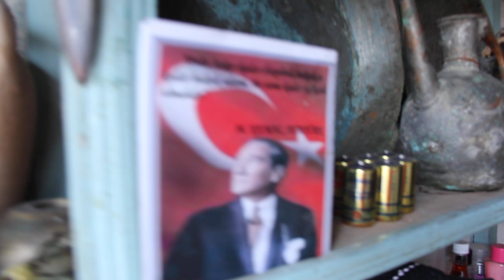İDRİS NEDERET IĞDIR ARALIK 1